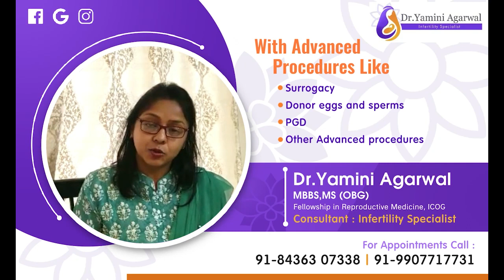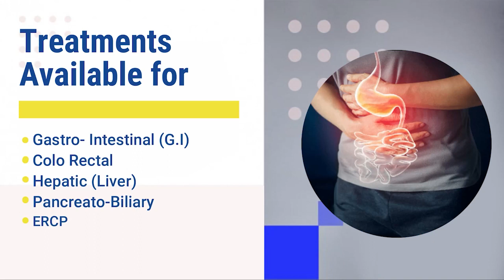मेधावी स्किल युनिभर्सिटीको बर्मेक क्याम्पसबाट भयो पढाई शुरु